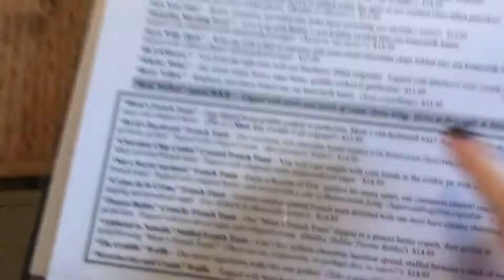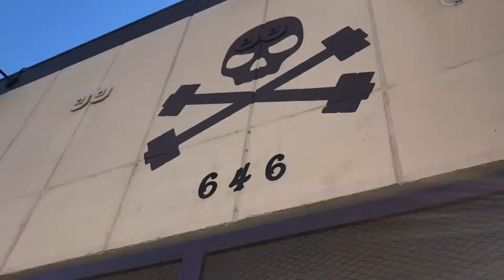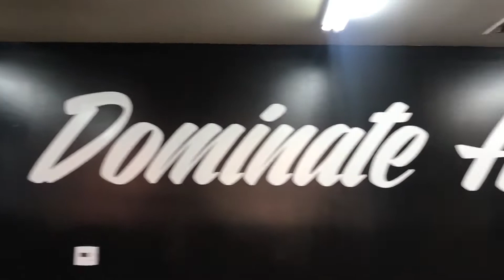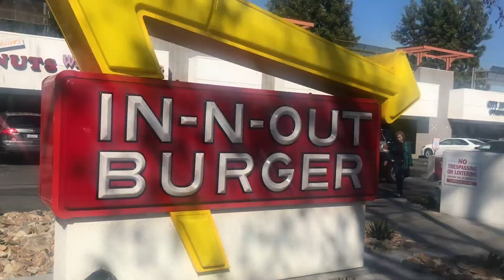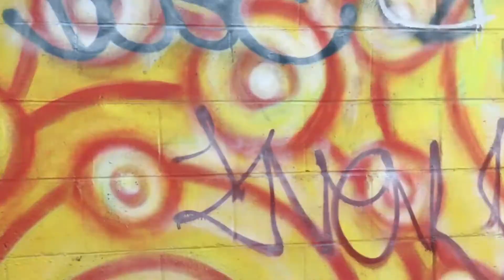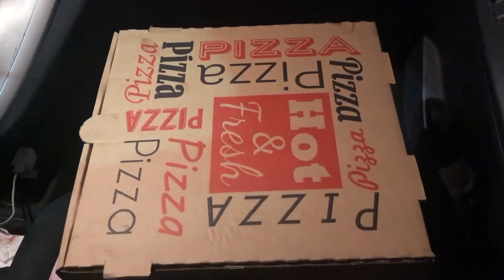Vlog 1: CHEAT DAY | BARBELL BRIGADE | TATTOOS ! Valentine’s Day Edition!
It's Fitness Friday ya'll! This was the best day I'd had in a LONG time. Not just because of all the cheats but because it was an easy, care-free day for me and my love to do whatever we wanted with no time restraint. It was amazing. Let me know if you like vlogs! I actually REALLY liked filming and editing this!

FITNESS/WEIGHT-LOSS INSTAGRAM: @FATTERSTEIN

($21 per month for over $100 in beauty products!)